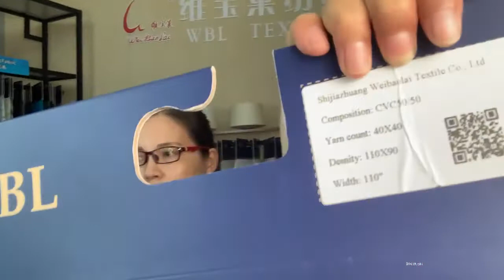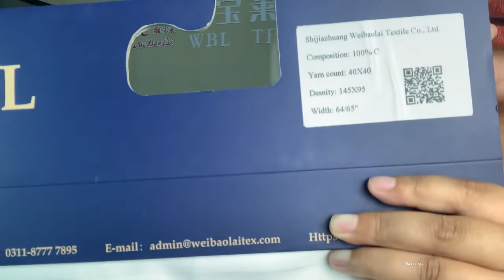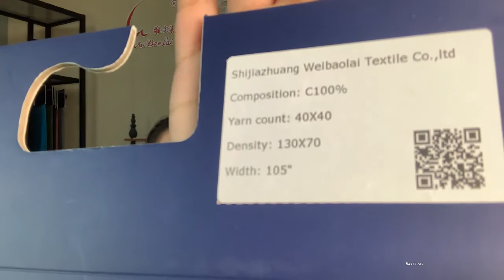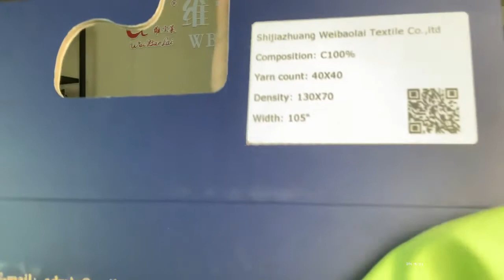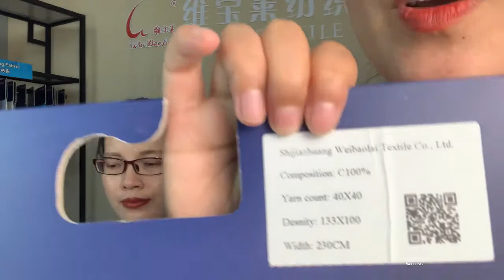How to choose Bedding Fabric?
Our bedding fabric has many advantages such as high color fastness, no discoloration after washing. good workmanship, no deformation.

WBL was established in 2004, we have many years of experience in producing and exporting bedding fabric, shirting fabric and work wear uniform fabric.
Shijiazhuang Weibaolai Textile Co., Ltd. is located at Zhao county industrial zone in Shijiazhuang, Hebei province, about 400 kilometers from Beijing and the port of Tianjing. Convenient transportation and superior geographical location have been enjoyed by the location of our factory. With a registered capital of 50 million RMB Yuan, covering an area of 106000 square meters, with a workshop area of more than 50,000 square meters. Employees and management staff of 630.

 Company Scale
Shijiazhuang Weibaolai Textile Co., Ltd. has more than 60,000 advanced spindles and weaving looms 1000 sets, which can produce cotton, polyester/cotton yarn 4000 tons per and all kinds of fabrics 20 million meters annually. Our deep processing product reaches 10 million meters, including bleaching, dyeing, printing, yard dyed fabrics and so on. Such as poplin fabric, twill fabric for shirting, uniform and lining.

 Company development
Shijiazhuang Weibaolai Textile Co., Ltd. relied on strict management patterns reliable quality control and reasonable price, not only occupy the domestic market, but also exported to Asia, Europe, the Americas, African markets. our firm has won a good reputation from clients in the domestic and foreign counterparts.

We warmly welcome all customers to cooperate with us on basis of mutual benefit.